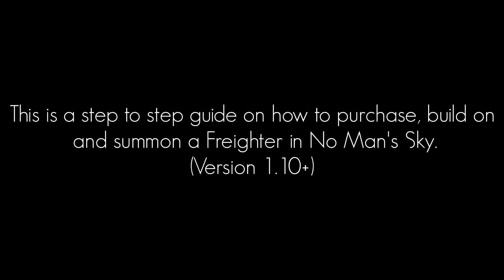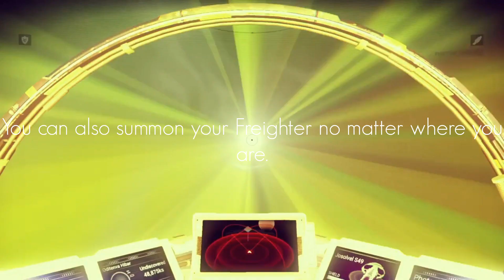No Man's Sky - How to buy, build on and summon Freighters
A step by step guide on how to use Freighters in No Man's Sky (1.1+)